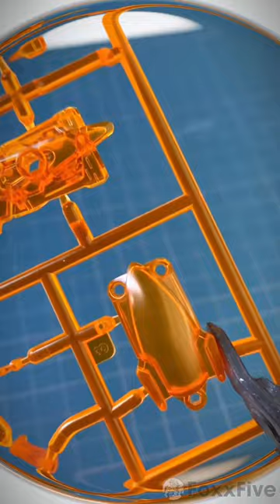Hare Force One ✈️